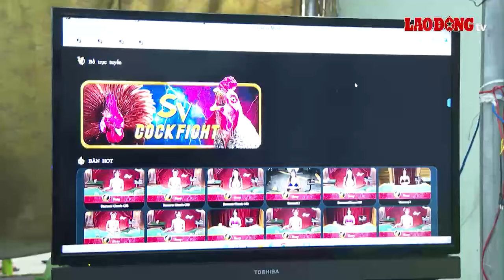Bắt giữ 19 đối tượng từ nhiều nơi đến Vĩnh Long đánh bạc| Báo Lao Động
Công an bắt quả tang 19 đối tượng từ nhiều tỉnh, thành phố đến Vĩnh Long đánh bạc ăn thua bằng tiền, thu giữ số tiền gần 130 triệu đồng.
* Đường dây nóng: 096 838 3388